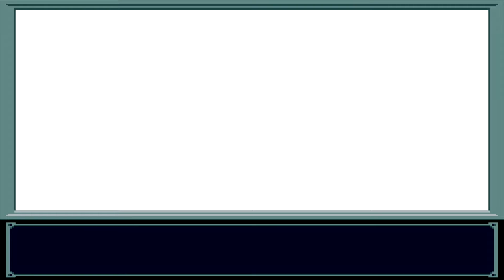Majin Tensei 1 NORMAL ENDING